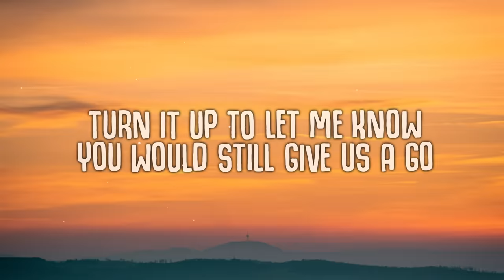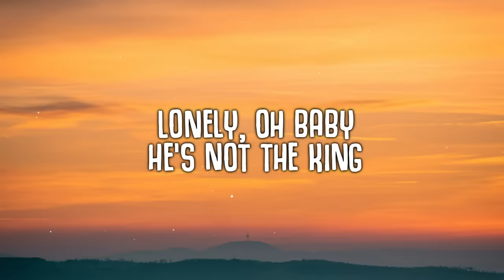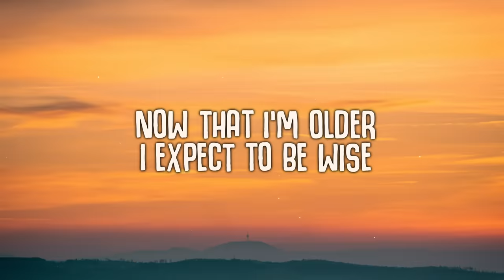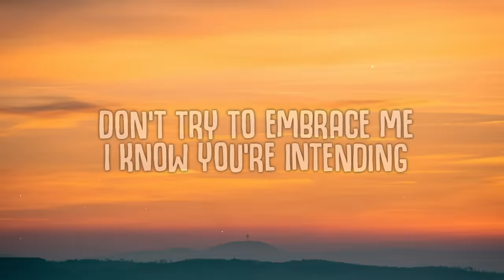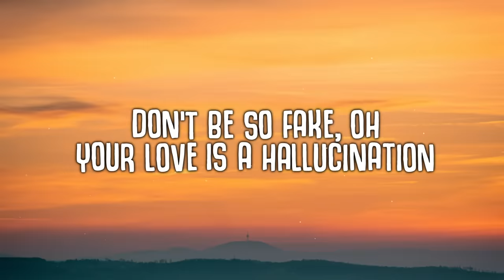Regard, Years & Years - Hallucination (Lyrics)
🎤  Lyrics:
You must be single
That must be why
You sent me some poem the other night
That shit’s confusing I have to say
Oh you have got some nerve talking that way, yeah
Turning up to let me know
You would still give us a go
I’m sorry but we’ve done this all before
It’s just another show
Another story to be told
I’m foolish,I believed you but now I know
Don’t try to impress meI know you’re intending to hurt me again
You look like a vision
But now I’m beginning to see through the haze
Don’t be so fake Oh
Your love is a hallucination
Romeo baby
He’s not the King
Although nobody knows me quite like him
Now that I’m older I expect to be wise
The truth is out there somewhere in between the lines, yeah
Don’t try to impress me
I know you’re intending to hurt me again
Don’t be so fake
You’re not fooling anyone